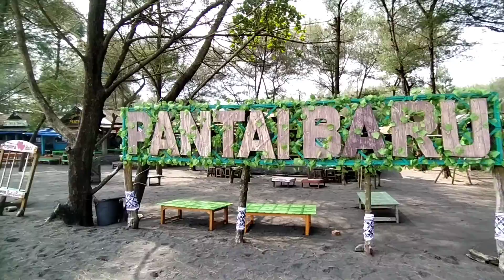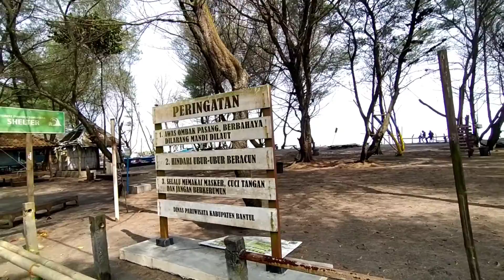PANTAI BARU DI BANTUL JOGJA-ITU NAMANYA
Hai teman teman semua nya apa kabar kalian semoga kalian dalam keadaan sehat sehat ya semuanya ,aamiin
pantai baru itu namanya dan pantai ini berada di kabupaten bantul ,ini pantai asyik si teman teman bisa main ATV atau kendaraan yang ber roda empat itu lho teman hehehe
untuk berkumpul bersama teman keluarga pasangan menikmati suasana pantai ini asyik juga ,tapi pantai ini dilarang untuk mendekati atau terlalu dekat dekat air nya ya hehehe karena ombak nya yang besar . so enjoy end happy .

Terima Kasih Yang Sudah Menonton dan mensupport
Semoga video ini bermanfaat dan juga menghibur

Supaya kami terus semangat membuat video video lainnya  bantu kami supaya channel kami makin berkembang dan tetap produktif aamiin

Alamat 📌 Ngentak, Poncosari, Kec. Srandakan, Kabupaten Bantul, Daerah Istimewa Yogyakarta 55762